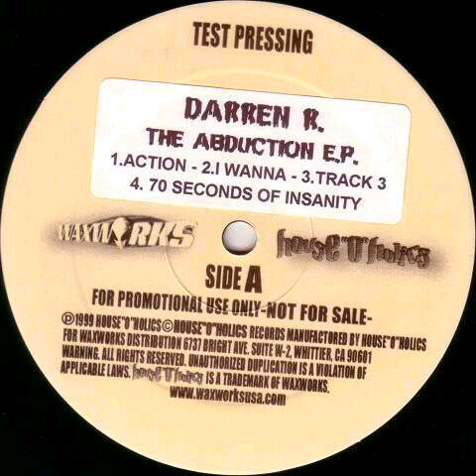Darren R. - Track 3